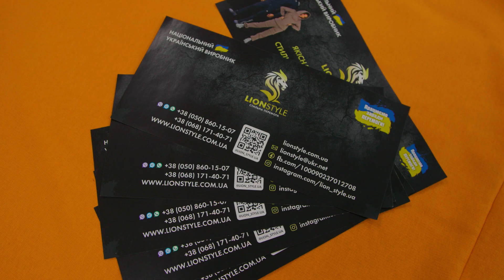[СХІД-ЕКСПО 2023] LION STYLE / [EAST EXPO 2023] LION STYLE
LION STYLE
LION STYLE (ФОП Єліна О. О.) — український бренд, заснований у 2022 році, який займається пошиттям військової форми, спортивного та повсякденного одягу.

LION STYLE
LION STYLE (Individual Entrepreneur Yelina O. O.) is a Ukrainian brand established in 2022 that produces military uniforms, sportswear, and casual clothing.